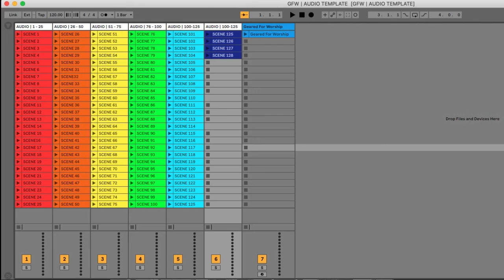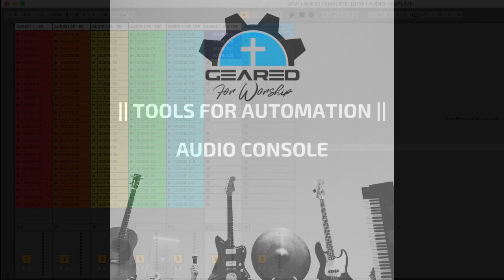Tools for Automation Audio Console